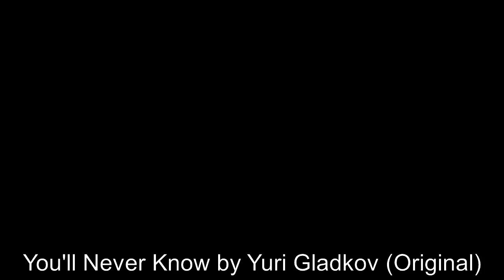DGDGBD Acoustic - You'll Never Know [Original] by Yuri Gladkov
Little acoustic song which came to my mind yesterday.
Guitar: Breedlove Focus
Tuning: Open G (DGDGBD)